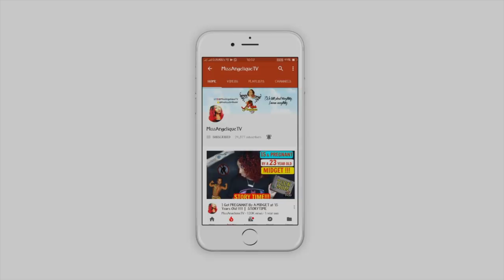ONE BLOODY NIGHT WITH MY ABUSER | Storymas #3